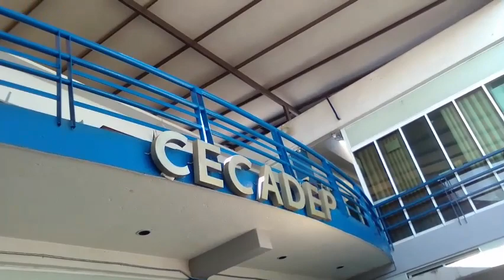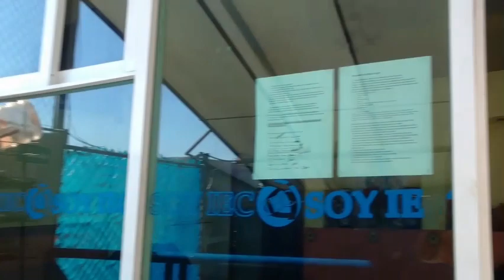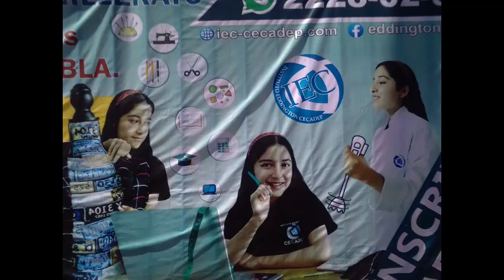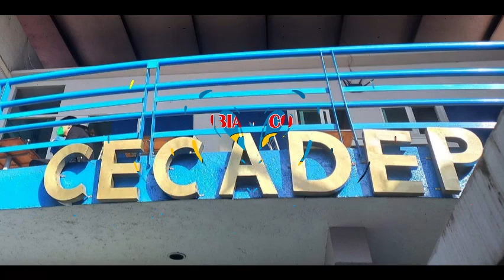Conociendo el Bachillerato Cecadep - ¡Bienvenidos!